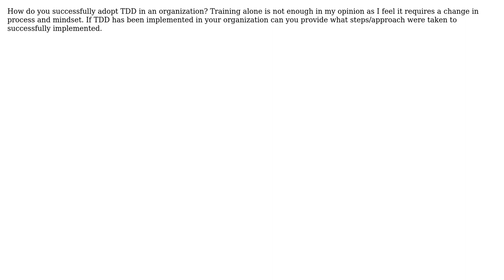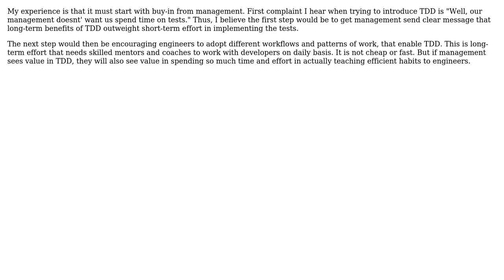Software Engineering: TDD Implementation (2 Solutions!!)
Software Engineering: TDD Implementation

With thanks & praise to God, and with thanks to the many people who have made this project possible! | Content (except music & images) licensed under CC BY-SA | Music | Images & others | With thanks to user Luly user Kain0_0 user Euphoric and the Stack Exchange Network Trademarks are property of their respective owners. You are responsible for your own actions.